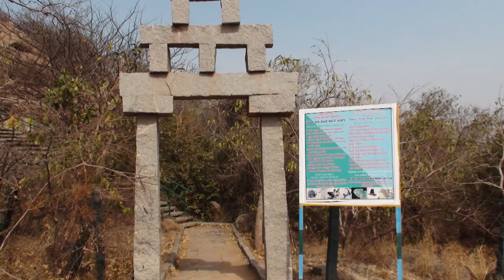Daroji bear sanctuary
The unique Sloth Bear sanctuary is situated very close to this heritage site. Situated only 15 kilometers from Hampi, Daroji Sloth Bear Sanctuary is the only sanctuary in North Karnataka.

Though the sanctuary is relatively new, which began in 1994 in the eastern plains of Karnataka, it has proved to be a suitable habitat for the Indian Sloth Bears in a span of few years.

The rock-strewn hillocks that stretch between Daroji of Sandur taluk and Ramasagar of Hospet Taluk in Bellary district have been the abode of Indian Sloth Bears since ages. In October 1994, the Government of Karnataka declared 5,587.30 hectares of Bilikallu reserve forest as Daroji Bear Sanctuary.
Geographically, it is located between 15o 14′ to 15o 17′ N latitude and 76o 31′ to 76o 40′ E longitude.